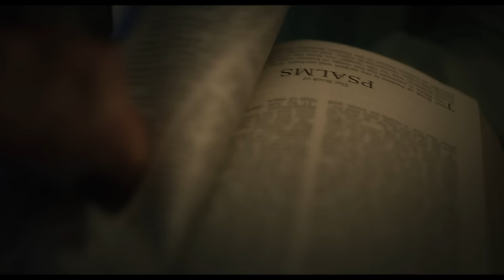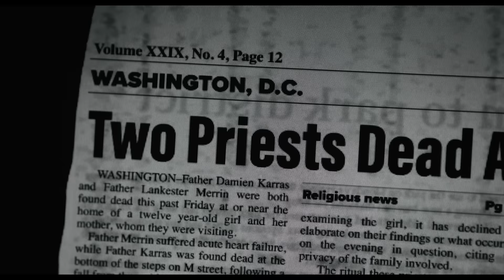THE EXORCIST: BELIEVER | Official Trailer 2 (Universal Studios) - HD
Director/Writer/Executive Producer: David Gordon Green
Writer: Peter Sattler
Producer: Jason Blum
Producer: David Robinson
Producer: James G. Robinson
Executive Producer: Danny McBride
Executive Producer: Stephanie Allain
Executive Producer: Ryan Turek
Executive Producer: Atilla Yücer
Cast: Leslie Odom, Jr., Ann Dowd, Jennifer Nettles, Norbert Leo Butz, Lidya Jewett, Olivia O’Neill, Ellen Burstyn

Exactly 50 years ago this fall, the most terrifying horror film in history landed on screens, shocking audiences around the world. Now, on Friday, October 13, a new chapter begins. From Blumhouse and director David Gordon Green, who shattered the status quo with their resurrection of the Halloween franchise, comes The Exorcist: Believer.

Since the death of his pregnant wife in a Haitian earthquake 12 years ago, Victor Fielding (Tony winner and Oscar® nominee Leslie Odom, Jr.; One Night in Miami, Hamilton) has raised their daughter, Angela (Lidya Jewett, Good Girls) on his own.

But when Angela and her friend Katherine (newcomer Olivia O’Neill), disappear in the woods, only to return three days later with no memory of what happened to them, it unleashes a chain of events that will force Victor to confront the nadir of evil and, in his terror and desperation, seek out the only person alive who has witnessed anything like it before: Chris MacNeil.

For the first time since the 1973 film, Oscar® winner Ellen Burstyn reprises her iconic role as Chris MacNeil, an actress who has been forever altered by what happened to her daughter Regan five decades before.

The film also stars Emmy winner Ann Dowd (The Handmaid’s Tale, Hereditary) as Victor and Angela’s neighbor, and Grammy winner Jennifer Nettles (Harriet, The Righteous Gemstones) and two-time Tony winner Norbert Leo Butz (Fosse/Verdon, Bloodline) as the parents of Katherine, Angela’s friend.

When The Exorcist, based on the best-selling book by William Peter Blatty, was released, it changed the culture forever, obliterating box office records and earning 10 Academy Award® nominations, becoming the first horror film ever nominated for Best Picture.

The Exorcist: Believer is directed by David Gordon Green from a screenplay by Peter Sattler (Camp X-Ray) and David Gordon Green, from a story by Scott Teems (Halloween Kills), Danny McBride (Halloween trilogy) and David Gordon Green, based on characters created by William Peter Blatty.

The film is produced by Jason Blum for Blumhouse and by David Robinson (All Eyez on Me, 2016 series The Exorcist) and James G. Robinson (All Eyez on Me, 2016 series The Exorcist) for Morgan Creek Entertainment.

The executive producers are Danny McBride, David Gordon Green, Stephanie Allain, Ryan Turek and Atilla Yücer. Universal Pictures presents a Blumhouse/Morgan Creek Entertainment production in association with Rough House Pictures.